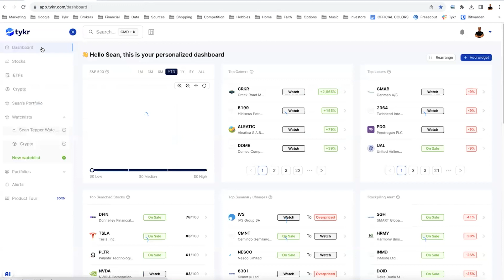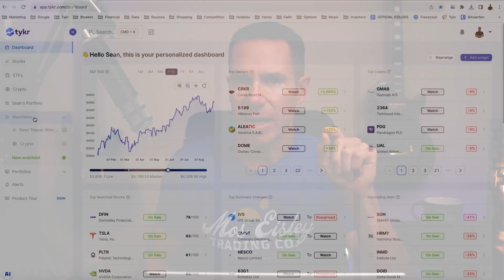Scott Donnell - Family Banking App that plays like a game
My next guest shares his story of selling 3 other businesses including one for over $100M. Now he’s on a mission to to make finance more approachable for families, especially kids. In this episode, he breaks down the 7 money skills the app teaches and how they can transform the financial future of any child’s life. Please welcome, Scott Donnell.

Payback Time Podcast
A Podcast on Financial Independence. Hosted by Sean Tepper. If you want to learn how to escape the rat race, create passive income, or achieve financial freedom, you've come to the right place.